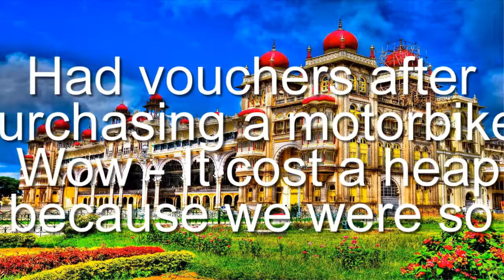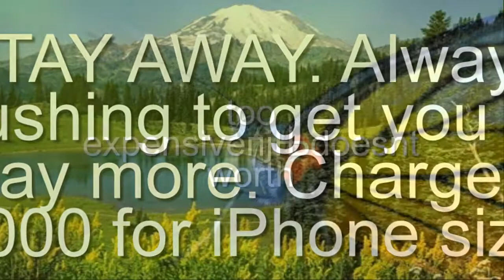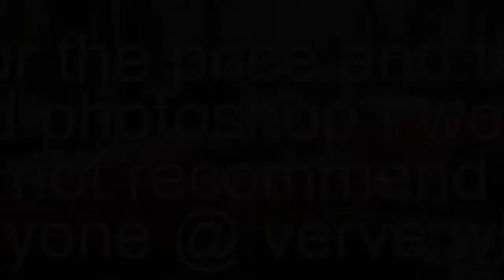Verve Portraits Willoughby, Portrait Studio, 80 Penshurst St, Willoughby NSW 2068, Reviews